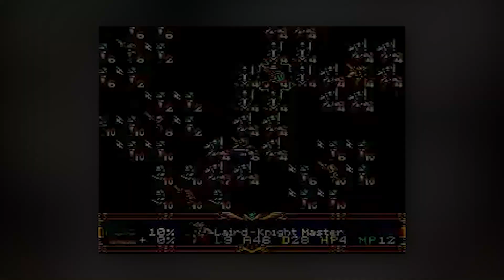A PRECISÃO E VELOCIDADE DOS EMULADORES | A Emulação Como a Conhecemos Ep 3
Quando se trata de julgar a precisão dos emuladores, a maioria está mal preparada para a tarefa, uma vez que os emuladores tendem a focar seus esforços para velocidade, mas o que é precisão e qual sua importância para a cena da emulação? vamos discutir nesse terceiro episódio: A PRECISÃO E VELOCIDADE DOS EMULADORES

✅Sinta-se à vontade para fazer qualquer tipo de doação, via PayPal